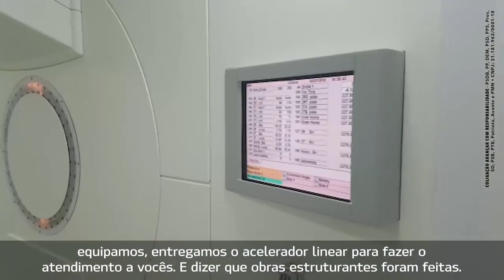Campo Grande 119 anos: Governo presente na Capital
Sou um campo-grandense feliz pela oportunidade de trabalhar pelo crescimento da cidade onde nasci. Como governador, hoje posso levar investimentos que a nossa Capital pedia há muito tempo. Campo Grande chega aos 119 anos como uma das melhores capitais do Brasil pra se viver. Parabéns Campo Grande!